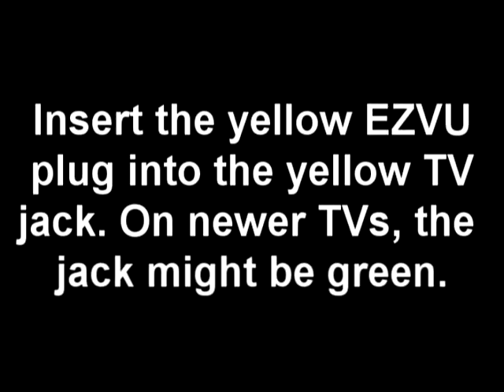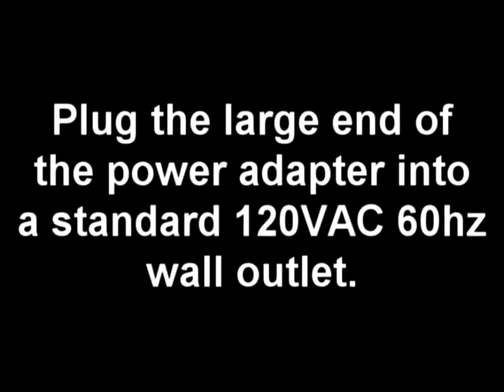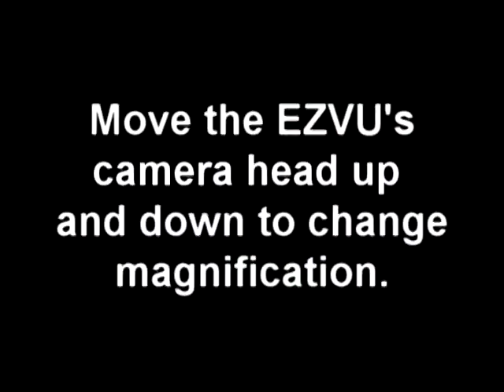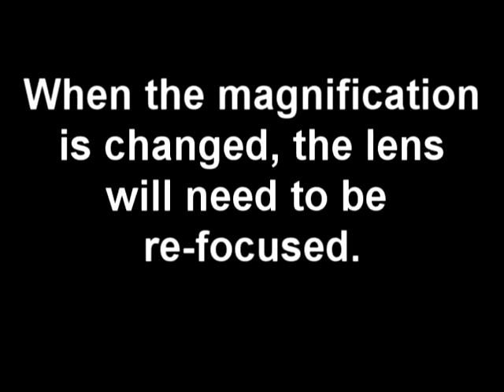EZVU Video Magnifier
Use and operation of the EZVU Video Magnifier including assembly, TV connection and basic use.